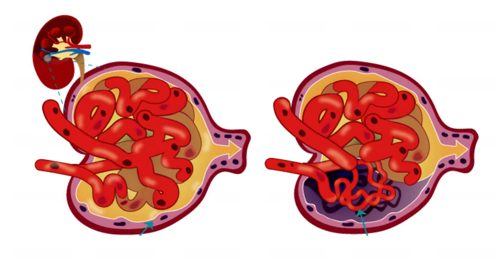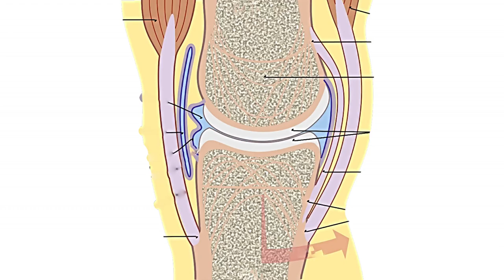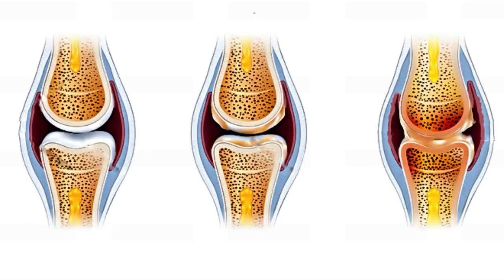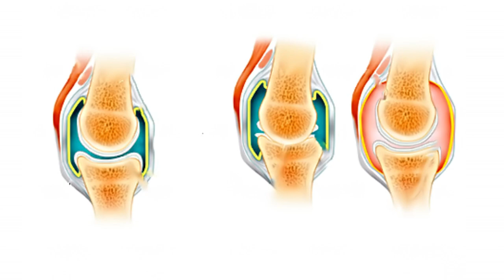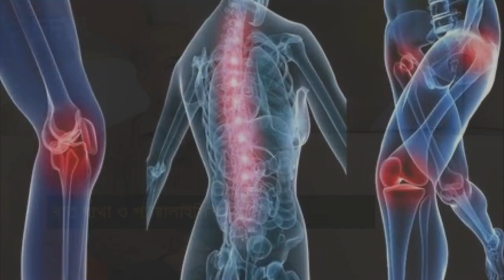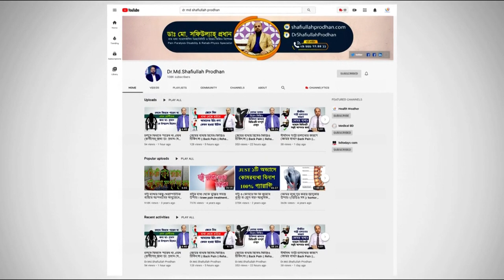ব্যথা হলেই ব্যথার ওষুধ খাওয়া ভুল না ঠিক? বাচঁতে হলে জেনে নিন || Best Pain Relief Advice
ব্যথা হলেই ব্যথার ওষুধ খাওয়া ভুল না ঠিক? বাচঁতে হলে জেনে নিন || Best Pain Relief Advice By Pain Specialist